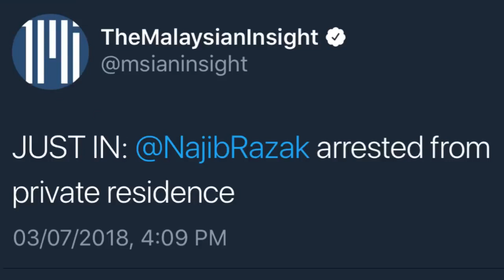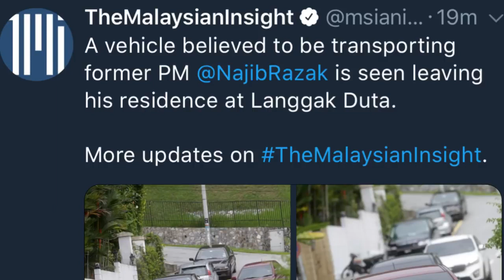TERKINI : Najib Razak Telah Dit4han Pihak Berkuasa SPRM.